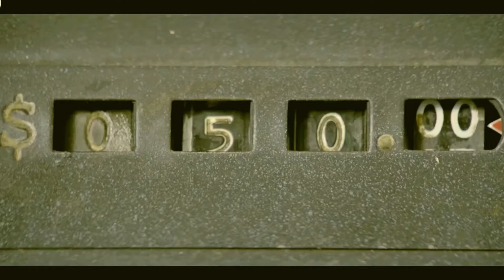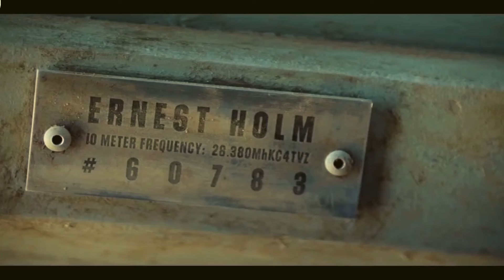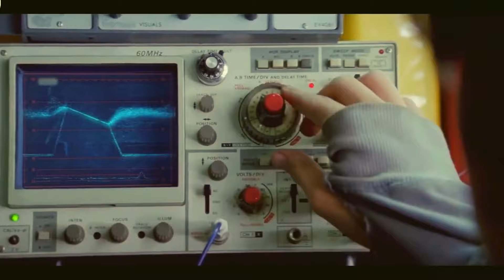दुनिया में पानी खत्म हो जाता है, तो लोग जीवित रहने के लिए पेट्रोल पीने लगते हैं !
Bad Land movie explain in hindi.